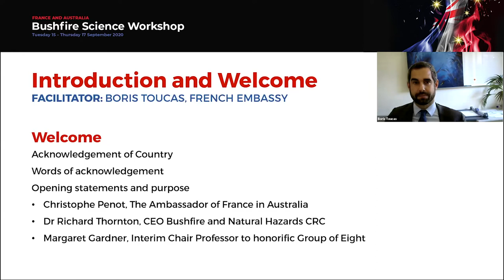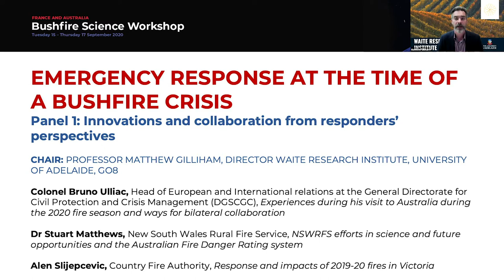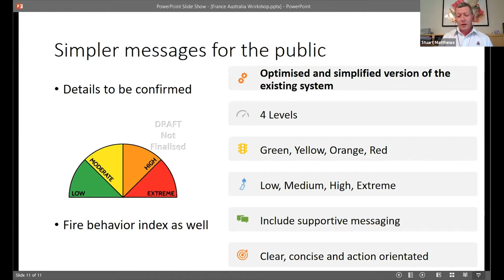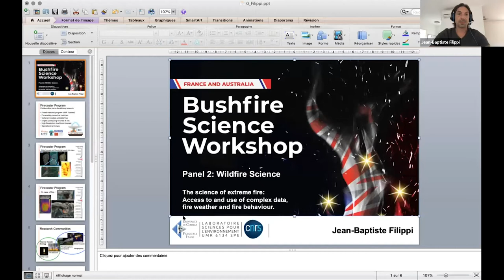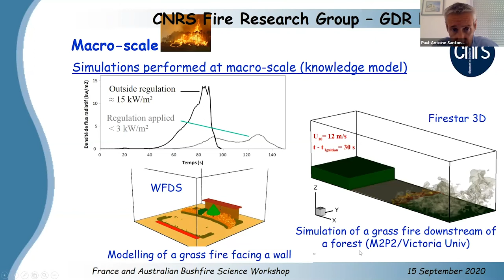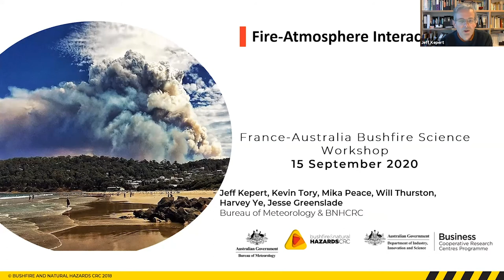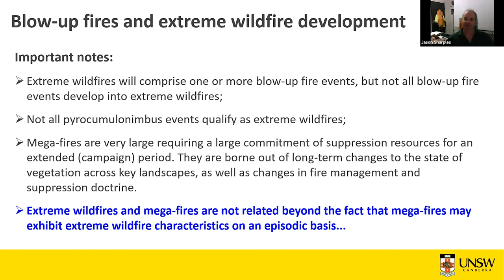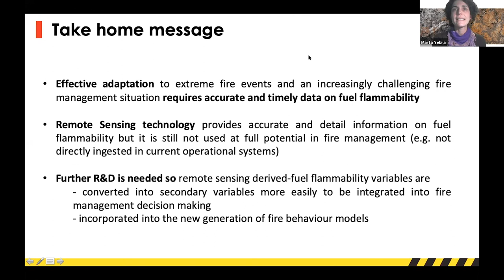France Australia Bushfire Workshop: Emergency response at the time of a bushfire crisis (day 1 of 3)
This is a recording of the first day of the France and Australia Bushfire Science Workshop, hosted by the Bushfire and Natural Hazards CRC in collaboration with the Group of Eight and the French Embassy.

This live webinar took place on 15 September 2020 across several locations in Australia and France, discussing the topic: ‘Emergency response at the time of a bushfire crisis’.

Speakers include:
0:00 Boris Toucas, French Embassy
1:57 Christophe Penot, The Ambassador of France in Australia
6:01 Dr Richard Thornton, Bushfire and Natural Hazards CRC
9:23 Prof Margaret Gardner AC, Monash University

18:44 Panel 1: Innovations and collaboration from responders’ perspective
chaired by Prof Matthew Gilliham, Waite Research Institute, University of Adelaide
21:37 Colonel Bruno Ulliac, General Directorate for Civil Protection and Crisis Management
29:02 Dr Stuart Matthews, New South Wales Rural Fire Service
42:41 Alen Slijepcevic, Country Fire Authority
56:44 Panel 1 Q&A session

1:05:12 Panel 2: Wildfire science
chaired by Jean-Baptiste Filippi, Laboratoire Sciences Pour L’environnement
1:09:30 Prof Paul-Antoine Santoni Director of the Environmental Sciences Laboratory, University of Corsica
1:23:47 Solène Turquety, Laboratory for Dynamic Meteorology
1:41:31 Dr Jeff Kepert, Bureau of Meteorology, Bushfire and Natural Hazards CRC
1:56:43 Prof Jason Sharples, University of New South Wales, Bushfire and Natural Hazards CRC
2:11:53 Dr Marta Yebra, Australian National University, Bushfire and Natural Hazards CRC

For more information about this webinar series including the presentation slides from this video,